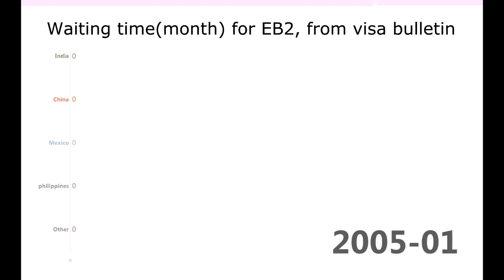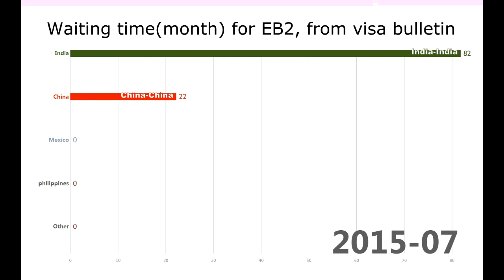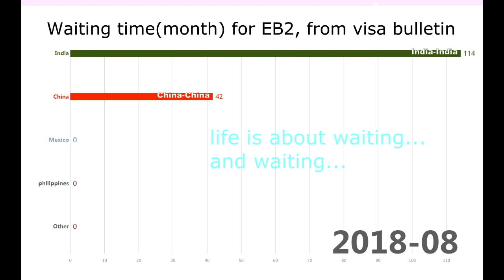green card eb2 waiting time from visa bulletin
India and China are 2 super countries among EB2 applications